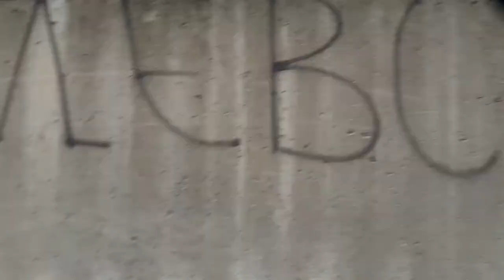Завръщаме Влогчетата с Стоян BG и Alex Popov тренираме ва лостове 😂👍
Ако вие харесало може да се абонирате за канала ми  да кажа че клипа е сниман в четвъртък и е го виждате в събота